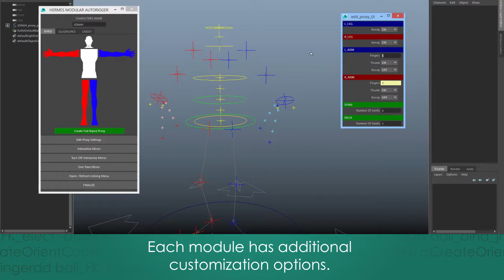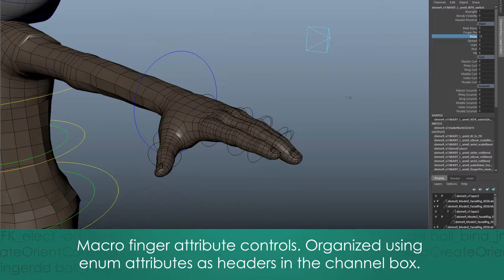HERMES Modular Autorigger